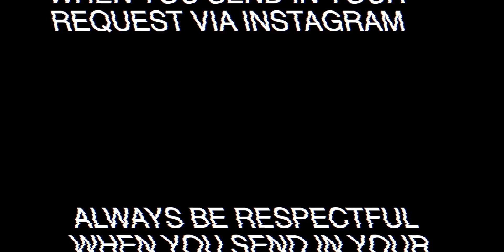🎬MARIA CLARA AT IBARRA - FULL EPISODE 50 | Eng Sub | Babala | HONEST REACTION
✘ My videos and the effort I put into them are 100% free for everyone to enjoy, and all I ask is that you leave a thumbs-up 👍🏻 and SUBSCRIBE to show your support

📖 REACTION DEFINITION:
. re·ac·tion
   rēˈakSH(ə)n/
   noun